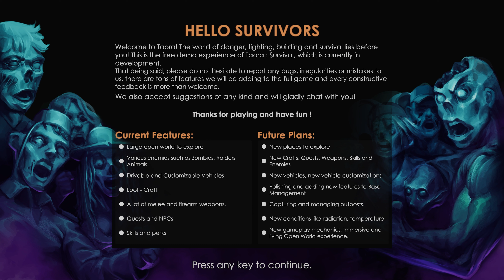Taora: The Beginning (PC) - 4K60 Gameplay - No Commentary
Played in 4K on Windows 11 on Regular difficulty. Recorded with OBS, without commentary.

Summary: Taora is an island that is infested with zombies and hold many places to explore and loot.

You can build your base, craft and upgrade your gear, explore many unique places, loot materials or gears. You can upgrade your vehicle to suit your needs.

Upgrade you characters` skills to fit different conditions like hacking electronics, reapiring broken things, healing the wounded or fighting with zombies.

Looting:
Loot materials needed for crafting, base building etc.

Vehicles:
There are many vehicles for you to use on Taora.

Crafting:
You can craft and upgrade your gears, vehicles, weapons, armors that make you a real survivor.
Open World:
You can hop on your vehicle and explore unique places on Taora.

Survive:
Shoot and kill as many zombies as you can to survive.

Base Building:
It is important to build your base to survive on Taora. You can store your loot and weapons on your base, build various tools or tables that help you to improve your weapons, vehicles and survivors.

Skills:
Skill up your character on different aspects, they can be a soldier to kill hordes of zombies, or a mechanic that can craft tools, disarm traps, unlock safes.

Genre: Third-Person Shooter, Survival Horror, Crafting, Simulation, Sandbox
Platforms: Microsoft Windows
Publisher: Tulpar Games, TheGamesFortress
Developer: Tulpar Games

My Xbox gamertag: TGG Yari
My PlayStation gamertag: ToughGamingGuyYT
My Steam: ToughGamingGuy